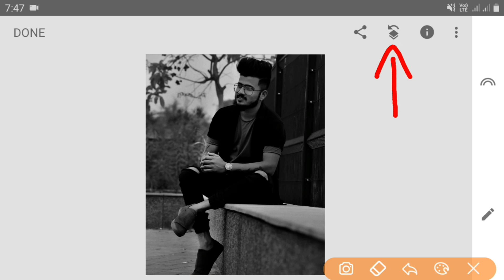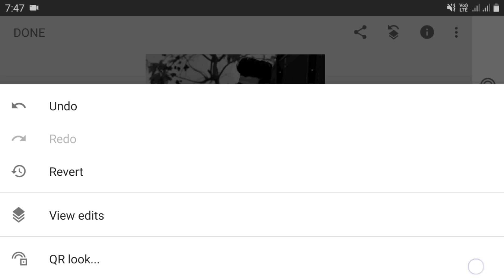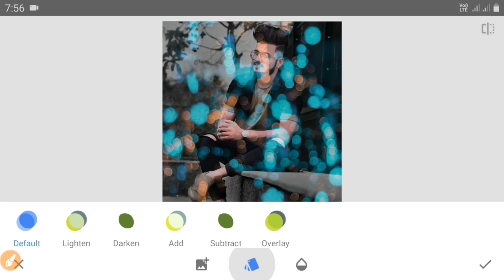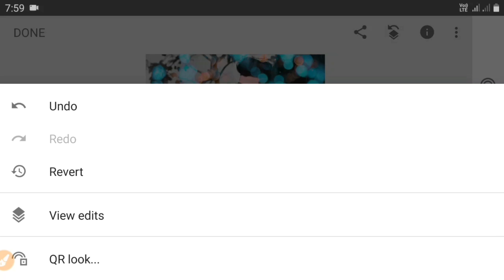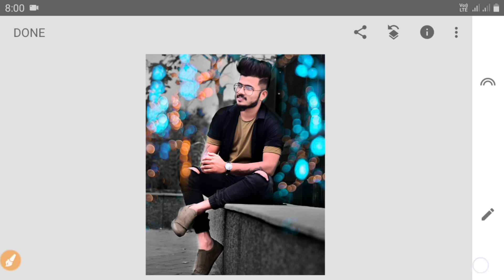Snapseed dark background and bokesh png photo editing tutorial pixel editor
Dark background Snapseed photo editing tutorial